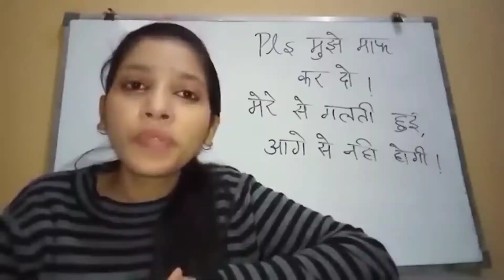DOING MYTHBUSTERS WITH MOSQUITOS 😁😅 IN STUMBLE GUYS 😂😂😂🤣😂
Hello guys kaise ho aap sabhi aagye mai bhi aagya ☺️☺️. ..

Toh yeh hai ek aur nai video aachi lage toh teen cheezein karo haan wahi like 👍 share , subscribe aur bell icon🔔🔔 bhi daba dena bina kisi deri ke Toh chalo ab bye

 ✌️✌️ ~IGNORE TAGS~